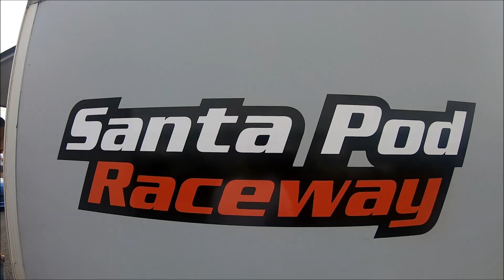BEEOC - BMW SHOW 2019 SANTA POD RACEWAY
Bmw east essex owners club attend the bmw show for the first time in 2019. and join Essex's largest BMW owners community today.